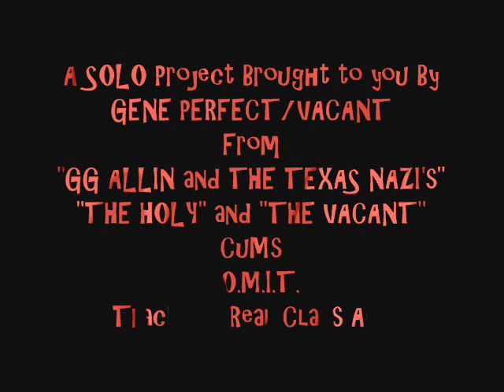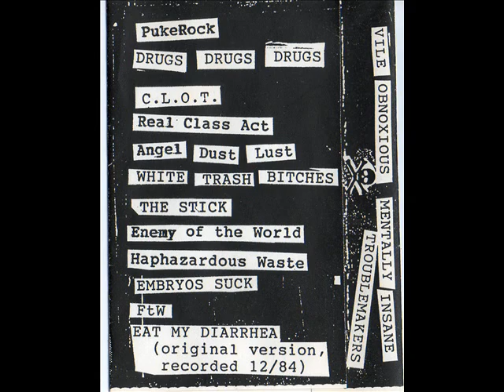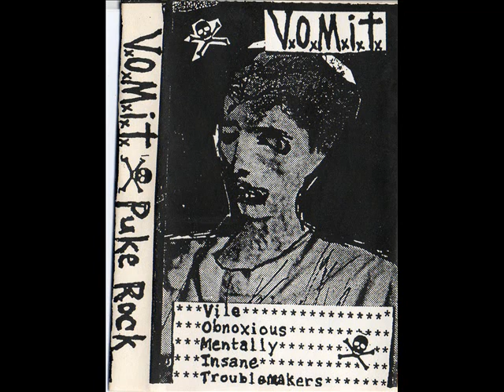Track 4 Real Class Act - V.O.M.I.T.- VILE OBNOXIOUS MENTALLY INSANE TROUBLEMAKERS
PUKEROCK  NOISEPUNK EXPERIMENTALPUNKROCKNOISE TEXASPUNKROCK
PSYCHOPUNKNOISE / A SoLo Project by GENE PERFECT/VACANT from Dallas bands "THE HOLY" "THE VACANT" "GG ALLIN and THE TEXAS NAZI's" PUNK
around 1990